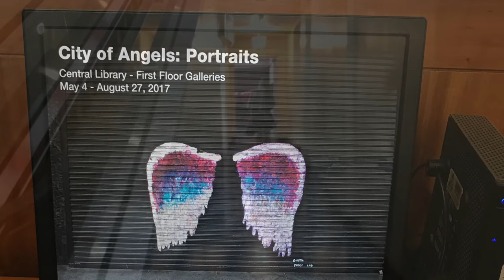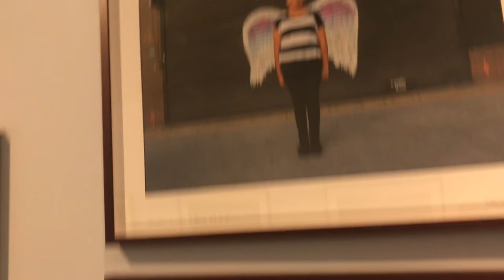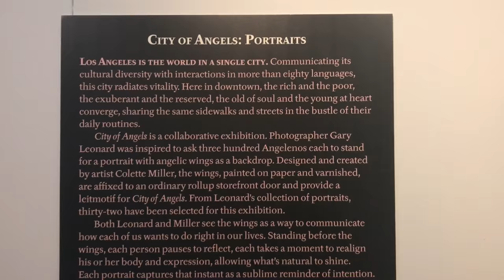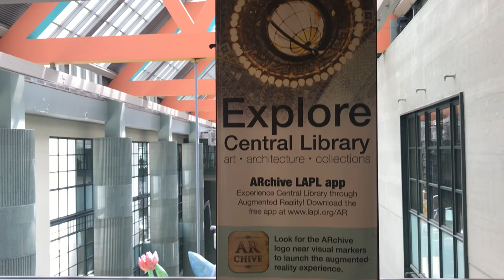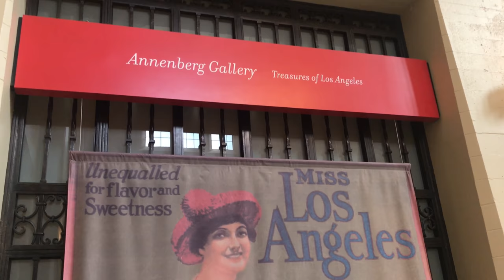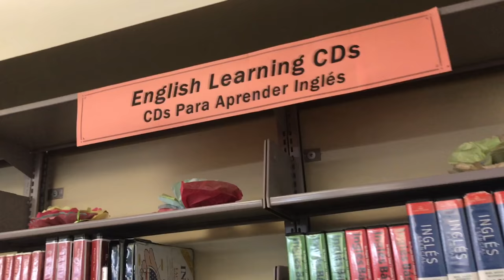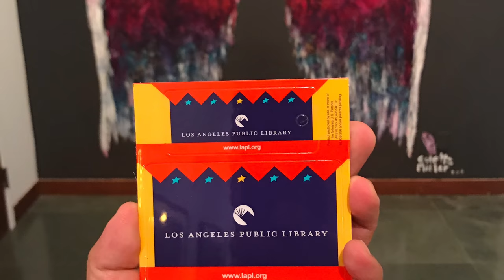LOS ANGELES PUBLIC LIBRARY TOUR -SUMMER 2017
Welcome to Los Angeles Grand Central Public Library in Downtown Los Angeles! This Library is a must visit if you are in Downtown. It's architecture, art and murals will make you fall in love with it.